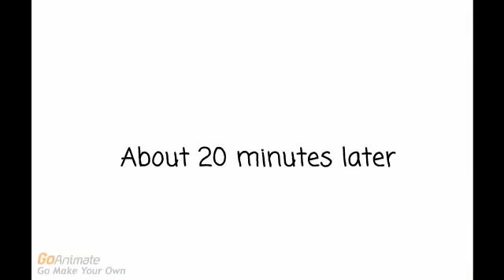Preschooler Gets Grounded for Tranquility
created at

credit to everyone - created at

Credit to everyone except Nathan Pearson. - created at